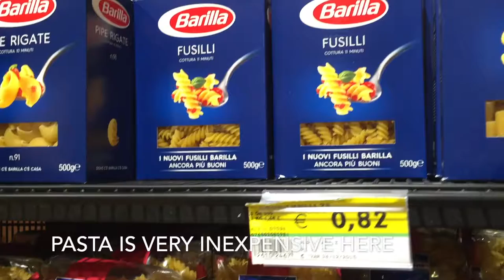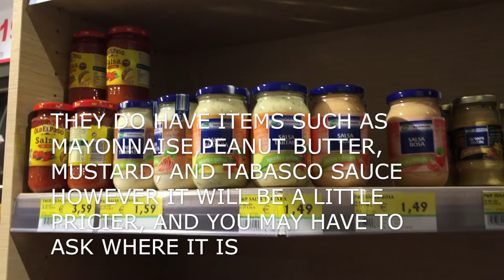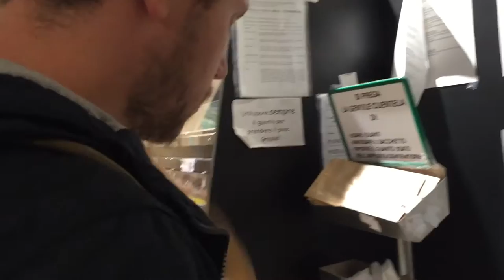Shopping at a local grocery store in Orvieto!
This is a video students made showing how to shop at one of the local grocery stores in town, Meta!
Store Hours: Monday-Friday: 7.00am-8.00pm, Saturday &Sunday: 7.00&7.00pm